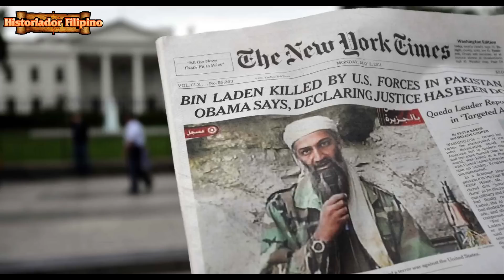BANTAG KUMANTA NA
Historiador Filipino#Bantag#Bilibid#DOJ - Alamin kung paano inamin ni bantag ang totoong layunin ng paghuhukay ng malalim at malawak na lupa sa Bilibid